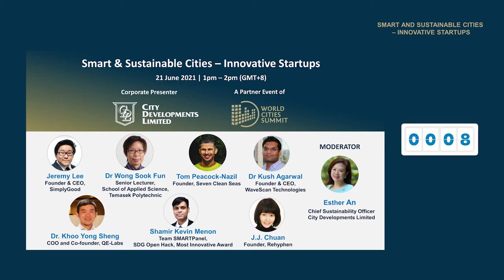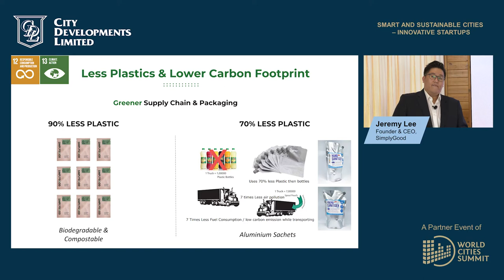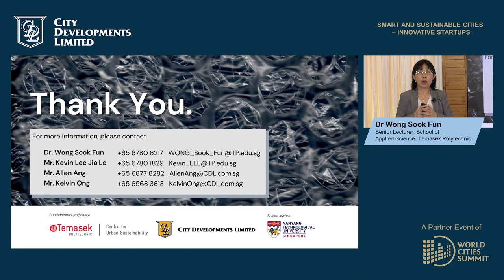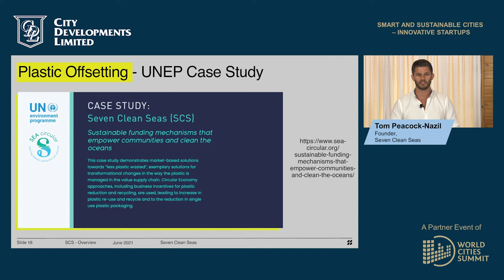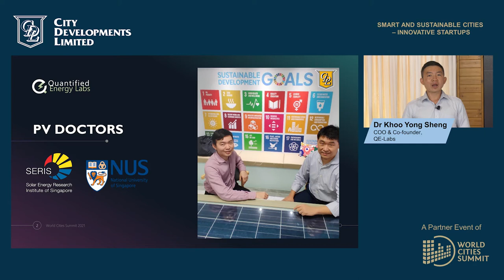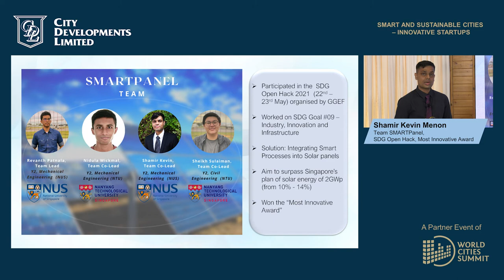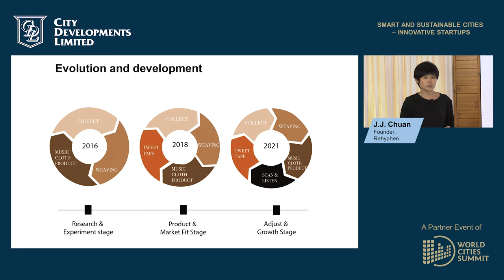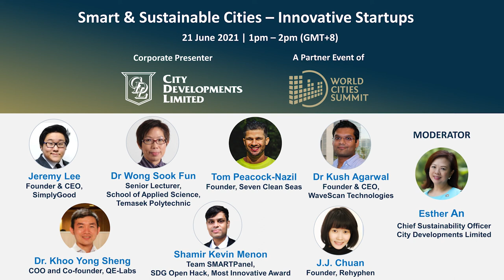Smart & Sustainable Cities – Innovative Startups | By CDL (feat. Dr Khoo Yong Sheng & more)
Innovation is key to transforming business models towards a low carbon and sustainable future. CDL is pleased to showcase 7 innovators whose technologies and solutions will drive change to construction, renewable energy, food security, circularity and waste management. Hear the vision and action of these innovators based in Singapore on their solutions and plan to making greater impact. Impact investors are welcome to help them scale up to maximise impact.

Moderator:

Esther An
Chief Sustainability Officer, City Developments Limited (CDL)

Speakers:
J.J. Chuan
Founder of Rehyphen
Jeremy Lee
Founder and Chief Executive Officer, SimplyGood
Dr Khoo Yong Sheng
Chief Operating Officer and Co-Founder, QELabs
Kush Agarwal
Founder and Chief Executive Officer, WaveScan Technologies
Shamir Kevin Menon
Most Innovative Award Winner of SDG Open Hack, Team SMARTPanel
Tom Peacock-Nazil
Founder, Seven Clean Seas
Dr Wong Sook Fun
Head of Centre for Urban Sustainability (CUS), Temasek Polytechnic